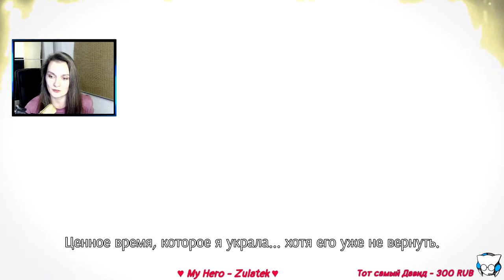Лили и её рыцари ➤ Ender Lilies: Quietus of the Knights ➤ #2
Немного об игре:
Давным-давно, в далеком Запределье. Внезапно начавшийся «дождь смерти» превратил живых существ в безумные живые трупы – «оскверненных».
Человеческий разум не мог выстоять перед лицом этой трагедии, и королевство пало.
Бесконечный, словно проклятый, дождь.
В этом погибшем мире в глубине какой-то церкви просыпается девочка.
Ее зовут Лили.

Пряники вперёд!